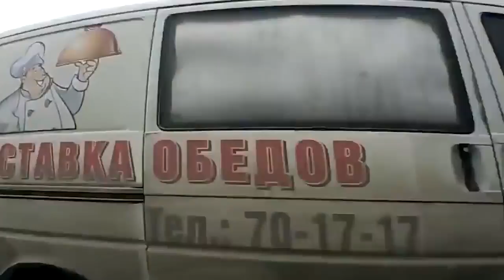Top of How To Not Drive Your Car On Road 2018_HD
Please if you have any issue with the content used in my channel or you find something that belongs to you, before you claim it to youtube send a message and i will delete it right away, I have WORKED REALLY HARD for this channel and i can't start all over again , Thanks for understanding.